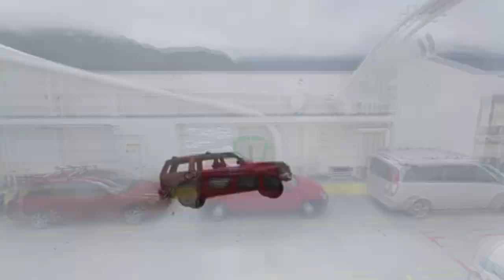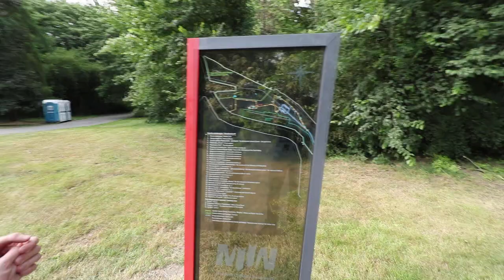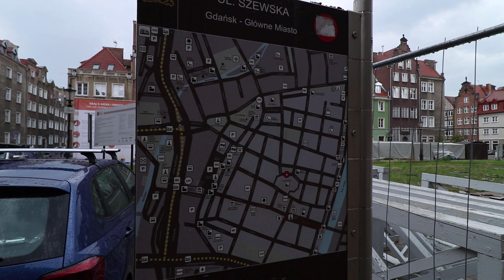Ranzig in Danzig | Ostseeumrundung Teil 1